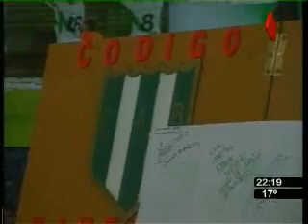2do blo de Código Banfield TV 21/04/09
Programa que se emite por canal 5 y 29 de aire todos los martes de 22 a 23 hs y los jueves de 13 a 14 hs